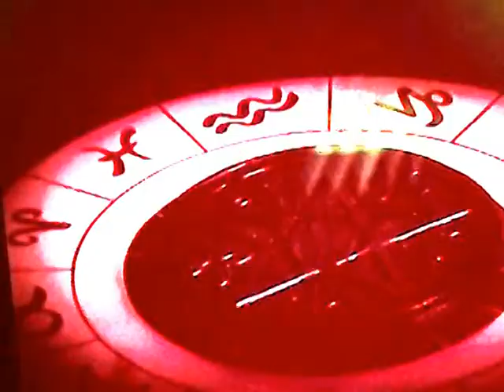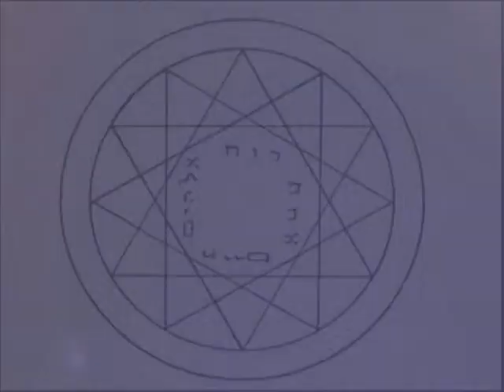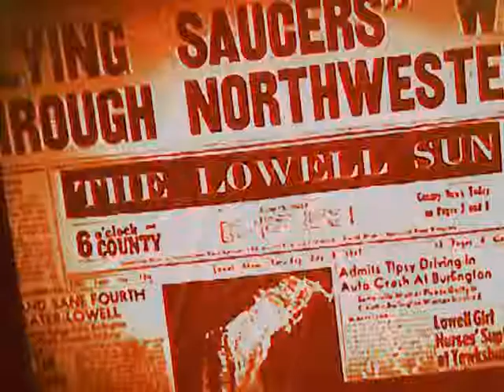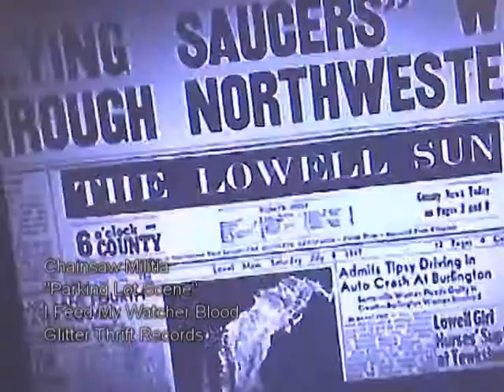Chainsaw Militia "Parking Lot Scene"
A track from the album "I Feed My Watcher Blood" by Chainsaw Militia.